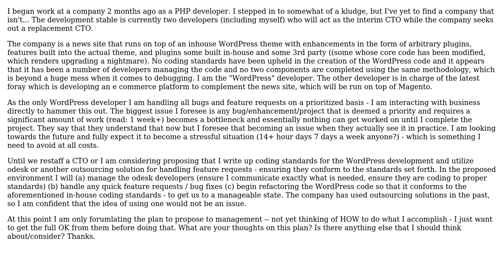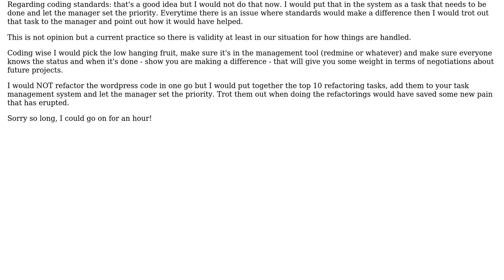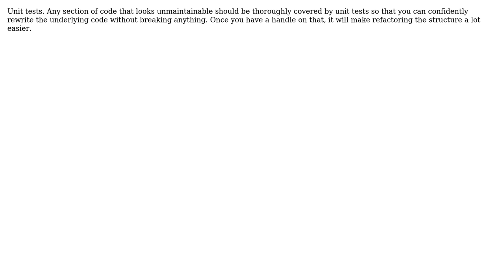CTO has left codebase is a huge kludge, any advice on how to manage/handle/damage control?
Software Engineering: CTO has left codebase is a huge kludge, any advice on how to manage/handle/damage control?

With thanks & praise to God, and with thanks to the many people who have made this project possible! | Content (except music & images) licensed under CC BY-SA | Music | Images & others | With thanks to user user801745 user Tab user Sergey Kalinichenko user jiggy and the Stack Exchange Network Trademarks are property of their respective owners. You are responsible for your own actions.